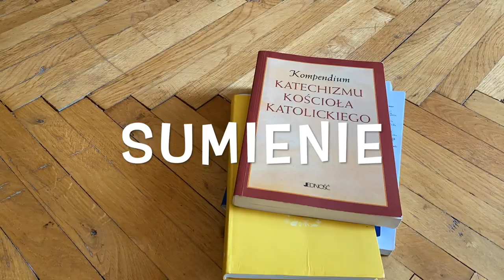004. Sumienie sumienie katecheza w koronie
Sumienie. Bywa czyste, nieużywane, wąskie lub szerokie. Sumienie jest wewnętrzym głosem, który ostrzega i podpowiada w którym kierunku należy iść.
Rachunek sumienia, to codzienna weryfikacja naszego życia.